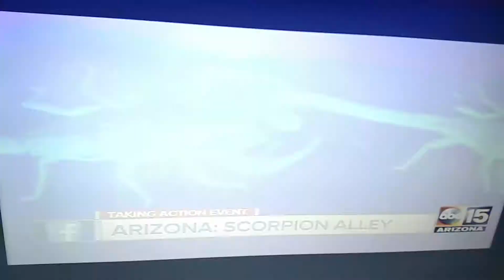(2042) Arizona:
Scorpion Alley